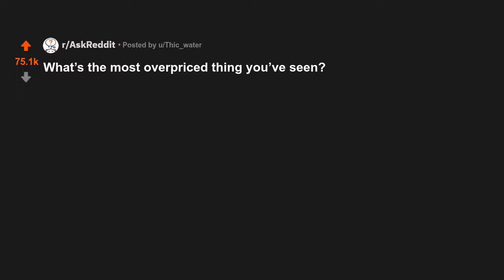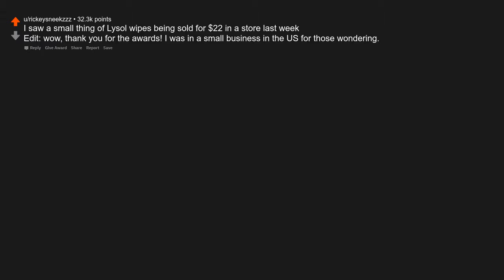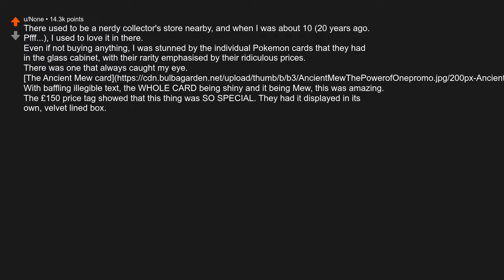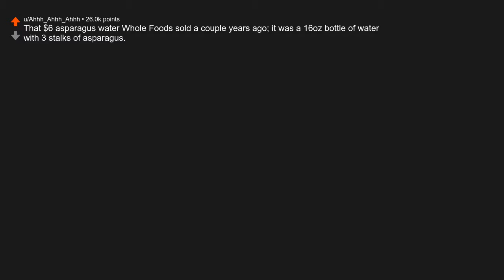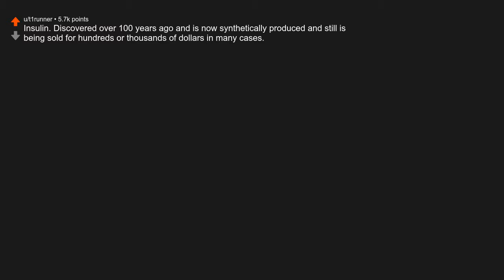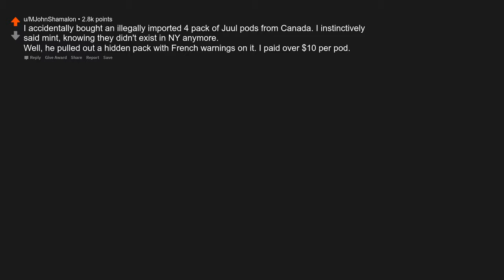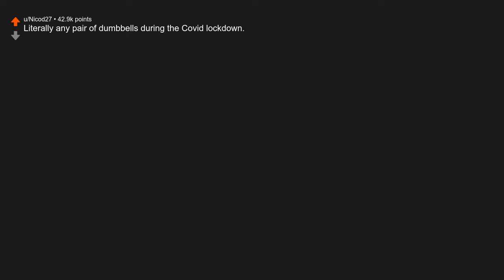What’s the most overpriced thing you’ve seen?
Originally posted by u/Thic_water